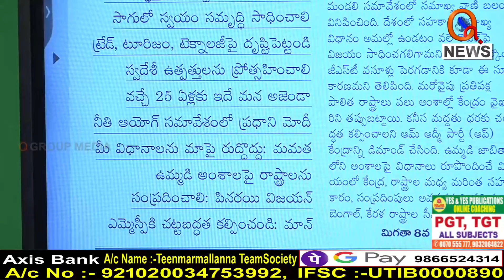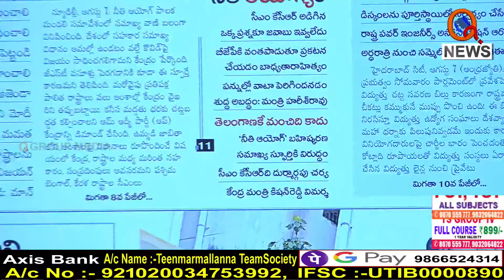వసూళ్లు పెంచితే ఖర్చులు పెంచండి...I Shanarthi Telangana e-paper